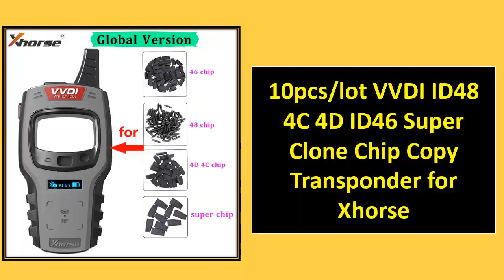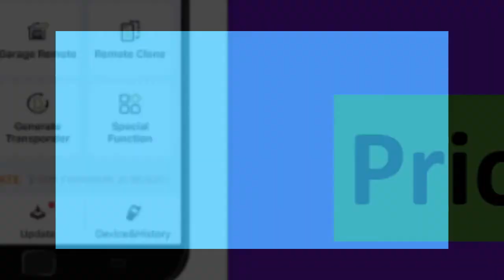TOP 5 Best Xhorse VVDI Programmer Review 2021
100 Best Xhorse VVDI Programmer Collection Aliexpress

1. Original Xhorse VVDI PROG Programmer V4.8.7 VVDIPROG Auto Diangnostic-tool Program For BMW Support Update and Multi-languages

2. Xhorse VVDI PROG Programmer V4.8.8 VVDIPROG Auto Diangnostic-tool Program For BMW Support Update and Multi-languages

3. Original Xhorse VVDI PROG Programmer V4.9.5 VVDI Prog Auto Diangnostic tool Program For BMW ISN Read Function

4. Original Xhorse VVDI Programmer V4.8.7 VVDIPROG Auto Diangnostic-tool Program For BMW Support Update and Multi-languages

5. Original OBD2 For bmw Xhorse VVDI PROG Programmer V4.9.5 VVDI PROG Auto Diangnostic tool Program For BMW Support Update